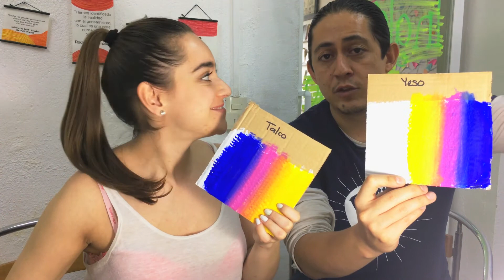Como hacer Gesso casero DIY - (yeso y talco) manualidades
Hola en este video les dejamos dos recetas de como hacer gesso, una con yeso y otra con talco para ustedes eliijan.
Esta es una muy buena opción por si no consigues el gesso comercial.

ocupamos

pintura acrilica

resistol  blanco
yesso/talco
un palito para mezclar
bote de vidrio con tapa

Les dejamos un link para la pintura acrilica que usamos
pintura

The Delong Incident - Craig MacArthur
Bird Therapist - Craig MacArthur

También puedes seguirnos, escribirnos o enviarnos tus fotos a nuestras otras redes